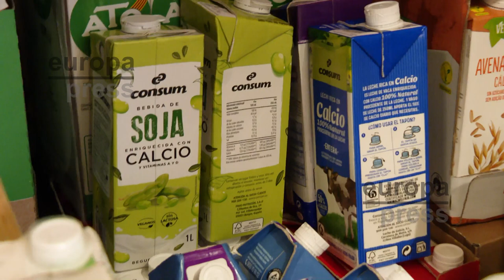Un camión lleno de productos sale este domingo del Ateneu del Raval (Barcelona) hasta Valencia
El Ateneu del Raval de Barcelona se ha organizado como punto de recogida para los afectados de la DANA en Valencia des de este viernes. Palas, guantes y botas de agua son los elementos que más demandan a los centenares de vecinos del Raval que se acercan a hacer donaciones. De hecho, debido a la gran cantidad de donaciones han adelantado el camión que llevará el material hasta Valencia a este domingo, cuando se empaquetará lo recogido hasta el momento. Sin embargo, la recogida se alargará alrededor de dos semanas.